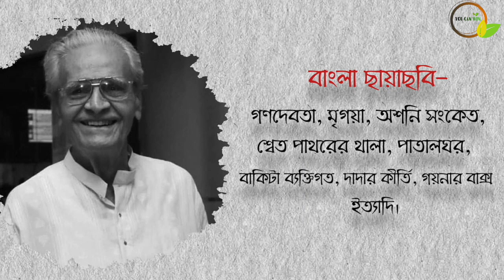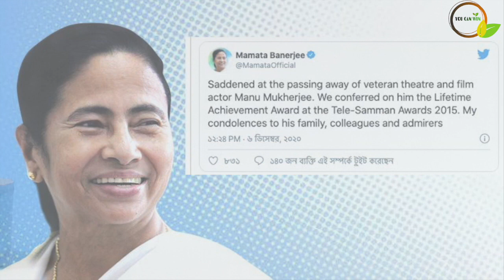ফের নক্ষত্রপতন - প্রয়াত বর্ষীয়ান অভিনেতা মনু মুখার্জি | রইলো জীবনের পাতায় - Monu Mukhopadhyay.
Monu Mukhopadhyay or Sourendra Mohan Mukherjee (1 March 1930 – 6 December 2020) was a Bengali film and television actor. Born as Sourendranath, he was also known as Dak. In 1958 he became a prompter. His first acting assignment was in the play Khudha and his first film was Mrinal Sen's 1958 film Neel Akasher Neechey (Under the Blue Sky). He worked with directors Satyajit Ray and Ronand Joffy also. He is remembered for his portrayal as Machhli Baba in 1979 film Joy Baba Felunath.